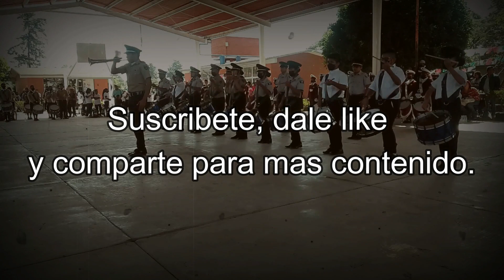ceremonia por batalla de Puebla del 5 de mayo Ixtapan de la Sal